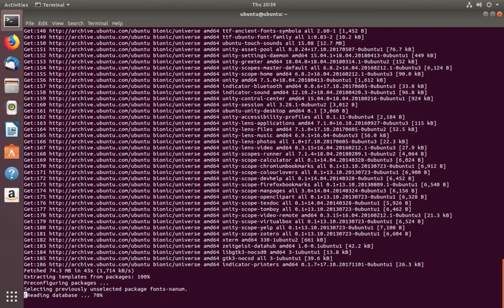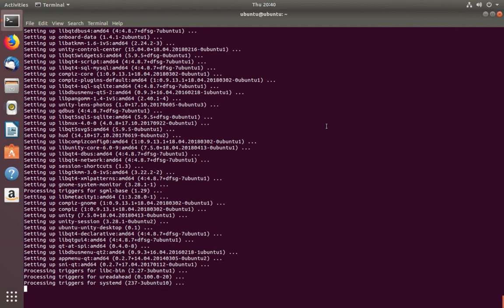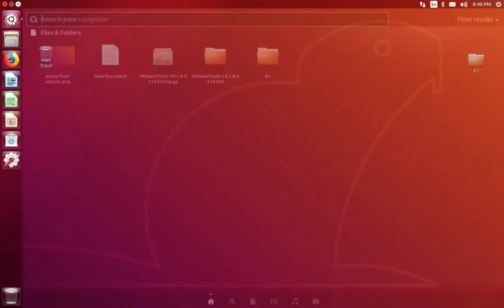Ubuntu 18.04 How to Install Unity and Switch from GNOME to Unity